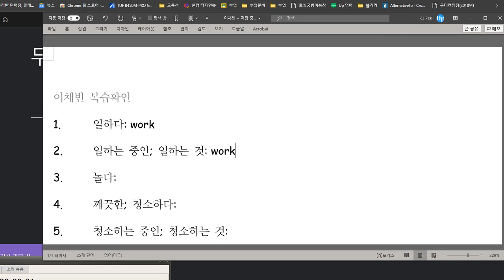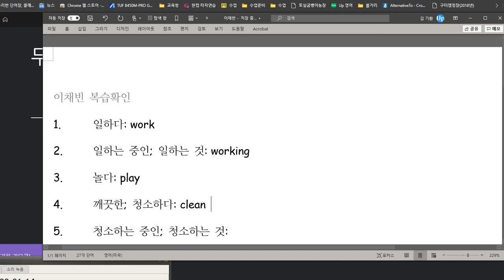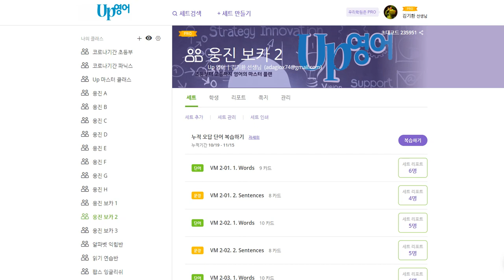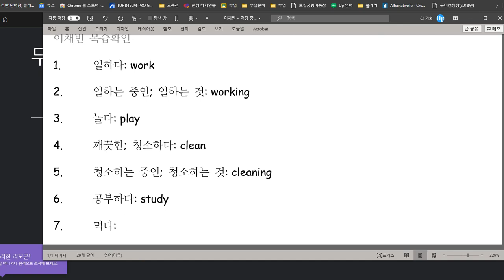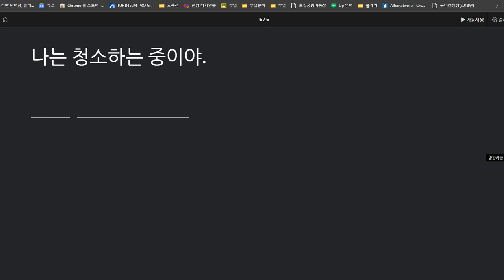이채빈 2020 11 19 칭찬 말하기 쓰기 모두 100점